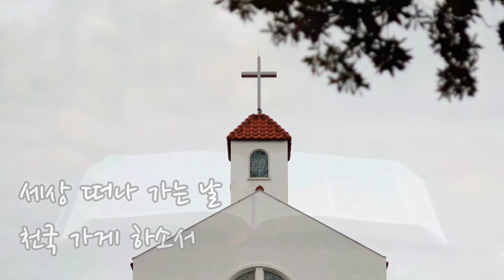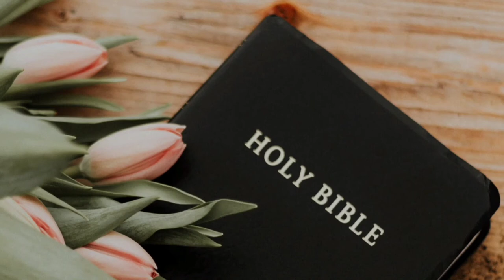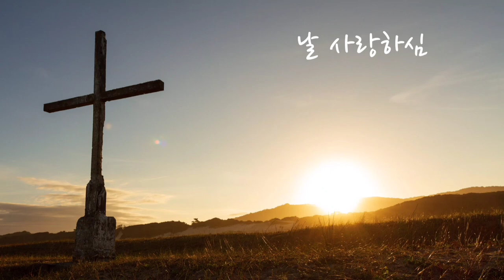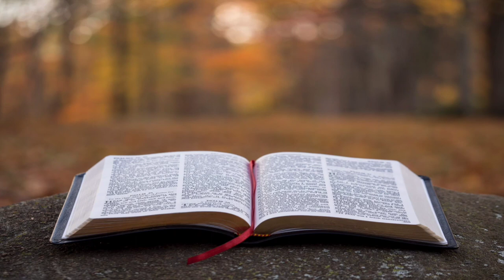Jesus Loves Me | Piano by Youngsoo Park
"As the Father has loved me, so have I loved you. Now remain in my love. If you keep my commands, you will remain in my love, just as I have kept my Father's commands and remain in his love."(John 15:9-10)

💕 🎶 Lyrics

(Refrain) Yes, Jesus loves me!

Jesus loves me! loves me still,
'tho I'm very weak and ill,
that I might from sin be free,
bled and died upon the tree.

He who died heaven's gate to open wide;

He will stay close beside me all the way.
Thou hast bled and died for me,
I will henceforth live fo